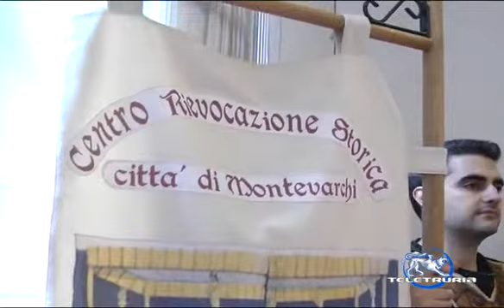Festa della Toscana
Festa della Toscana, parata a Montevarchi